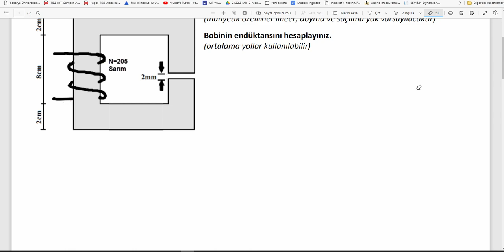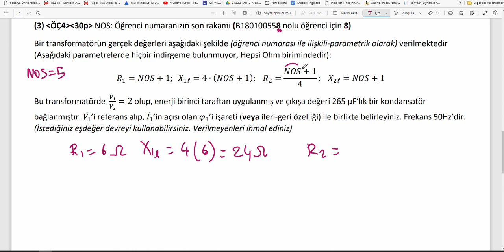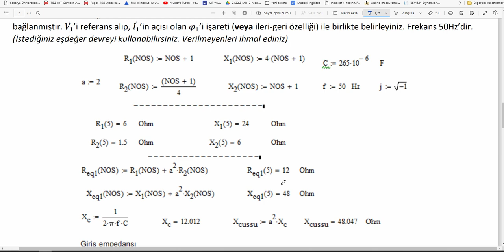2021-2022 Güz - EM1 - Arasınav - 3ncü ve 4ncü Sorunun Çözümü - Transformatörler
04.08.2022 deki canlı ders kaydından alınmıştır.

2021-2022 Güz - EM1 -  Arasınav - 3ncü ve 4ncü Sorunun Çözümü - Transformatörler

(Transformatörün Eşdeğerdevresi Üzerinde İşlem Yapma ve Maksimum Verim ile İlgili Çözümler)